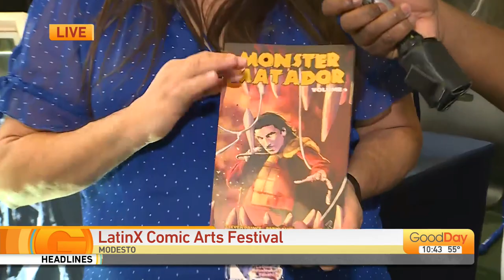LatinX Comic Arts Festival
The Latinx Comic Arts Festival is the California Central Valley's only celebration of Latino comic arts creators and friends.  Big Al stopped by to check it out.